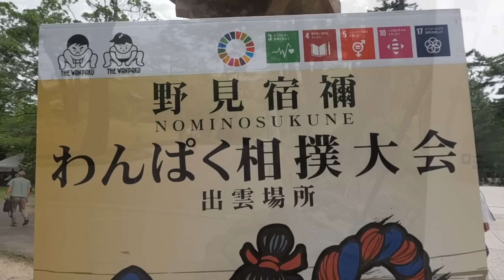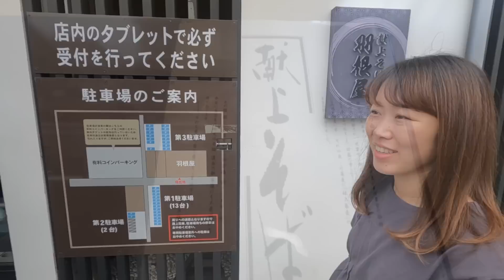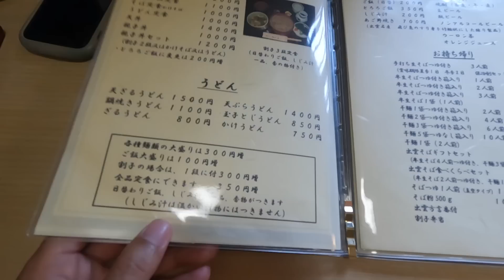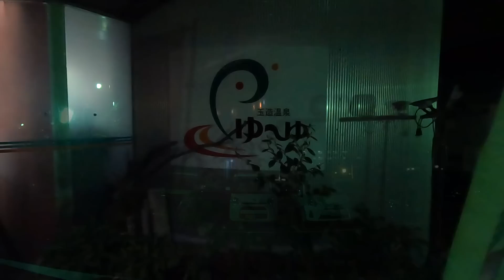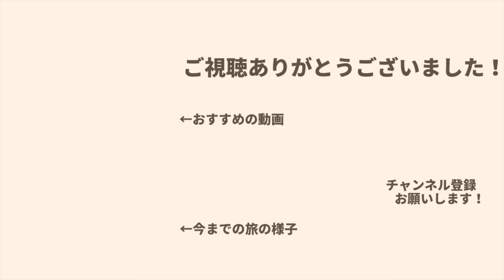【軽バン車中泊】日本一の大粒しじみで車中飯。出雲大社でお参りして日本三大そば食べる。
〜車中泊あるある〜
日常と非日常が入れ替わりがち。
どうもハイゼットバンライフです！
2022年5月から日本一周しています！

今回は島根県は出雲大社へ行きました。
縁結びの神社で有名なパワースポットで、
今までの神社にない独特な雰囲気を感じました。
日本には色んな日本三大○○がありましたが、
お蕎麦は出雲そばが1番でした^^
にしても宍道湖のしじみデカ過ぎん？笑

《目次》
0:00　オープニング
1:38　出雲大社
3:32　献上そば 羽根屋 本店
6:22　道の駅 湯の川
6:52　宍道湖ふれあいパーク
7:29　夜ご飯"車中飯"
12:45. 事件発生
14:21  玉造温泉ゆ〜ゆ